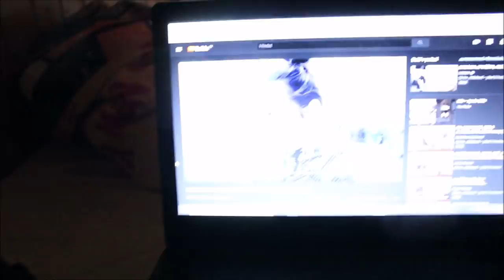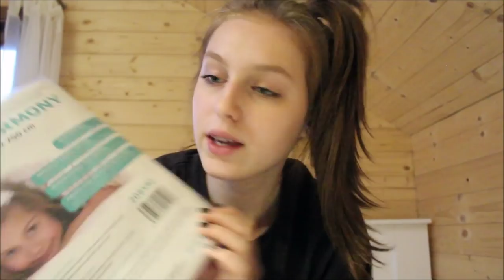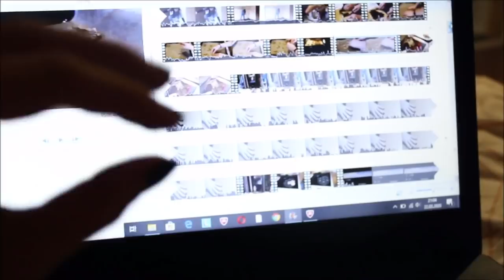STĚHUJU SE DO NOVÉHO POKOJE! aka. vlog o ničem pro lidi co se nudí :))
Ahoj všichni !! Jestli se fakt nudíte a nemáte co dělat, tak tu mám pro vás trochu delší vlog, abych vás alespoň na chvilku zabavila :Ddd
Tak si užijte videooo !!
ilyyy